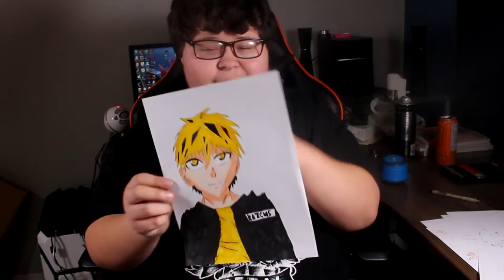UpRiseRants - Ranting About Things + Some Updates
I just feel like talking to yah this time and a few updates i think you should know